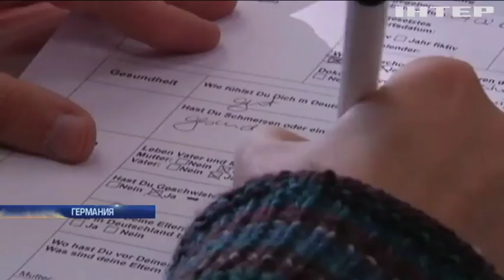Меркель выставили счет за содержание беженцев